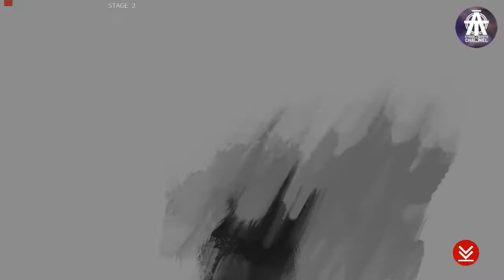GUILTY GEAR STRIVE | GAMEPLAY | TEST PC, CORE 2 QUAD, 4GB RAM, WIN 7 SP1 | FIRST MINUTE | LOW END PC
GUILTY GEAR STRIVE INDONESIA

GAME FIGHTING KEREN!!!
DENGAN ANIMASI KOMBO
YANG SANGAT KEREN!!!

HARUS KAMU COBA
WALAU HANYA DENGAN LOWEND PC / PC JADUL
GAME INI BISA DI MAINKAN DENGAN MANTAP

RECORDING USING BANDICAMP
BENCHMARK USING MSI AFTER BURNER

TEST MY (LOW END PC)
WIN 7 SP1
MOBO G31 - LGA 775
RESULUSI AT 1080P
SETTING AT ALL HIGH

YANG MAU REQUEST VIDEO AYO SILAKAN
TOLONG TULIS KOMENTAR DAN MASUKANNYA

BIAR SEMANGAT UPLOAD VIDEONYA